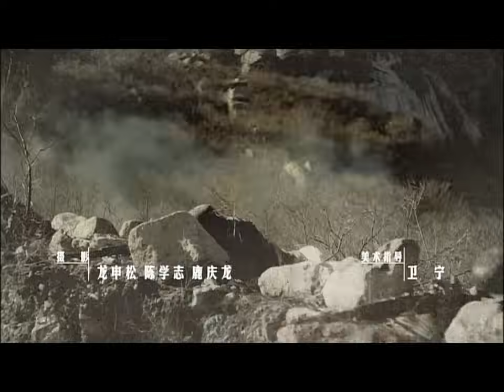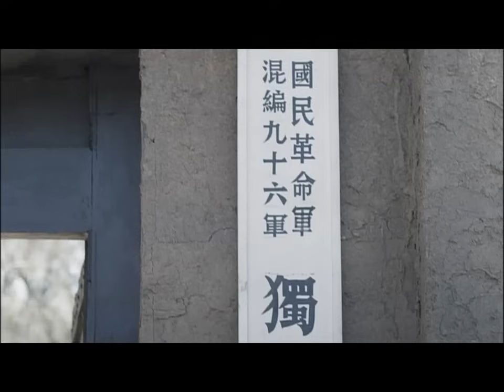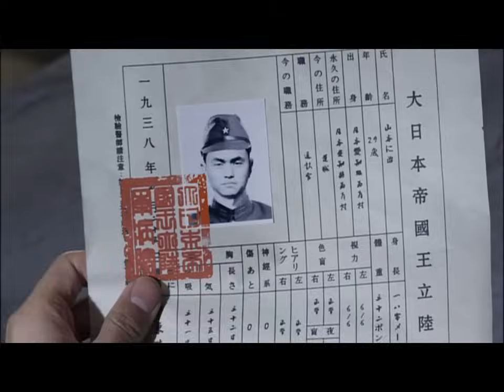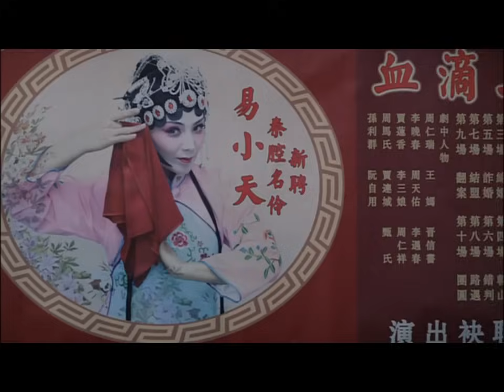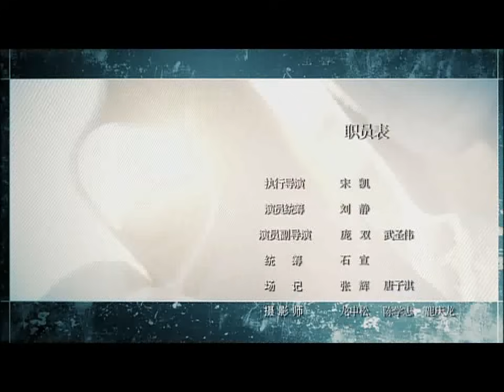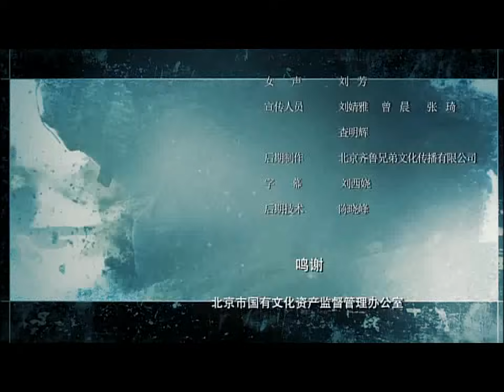刘涛大作《铁在烧》 EP26 刘涛王雷齐奎--抗日/爱情/谍战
《鐵在燒》講述的是在抗戰時期三個生死之交的普通士兵各自加入了不同陣營，從而走上了不同的道路。